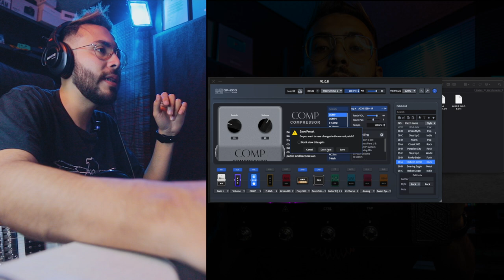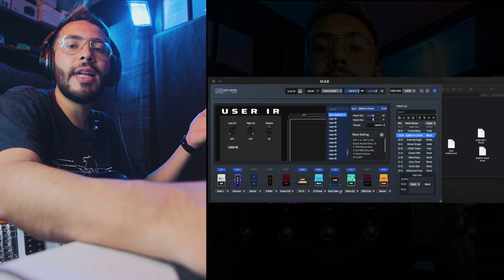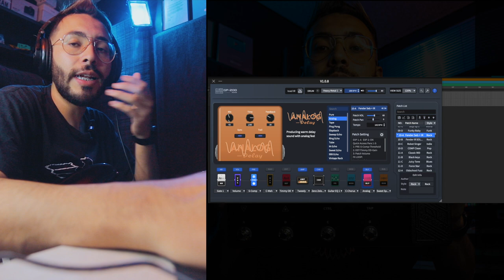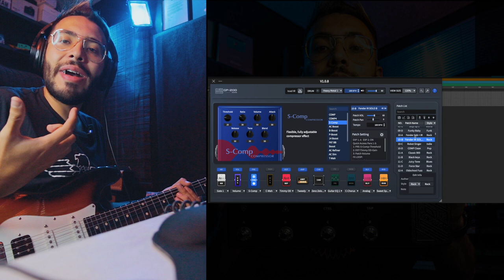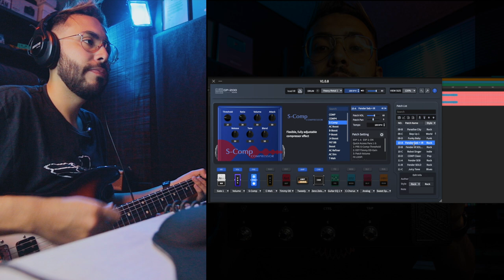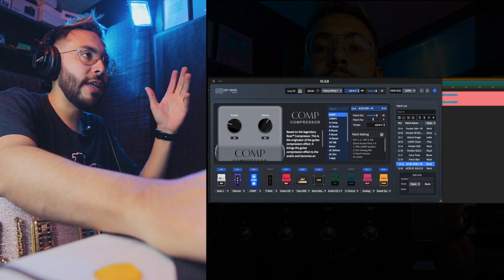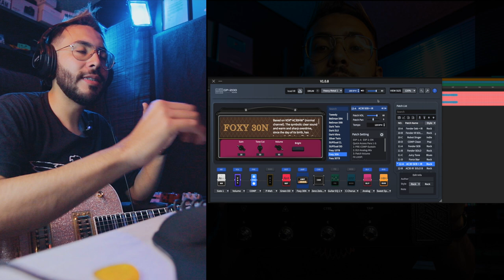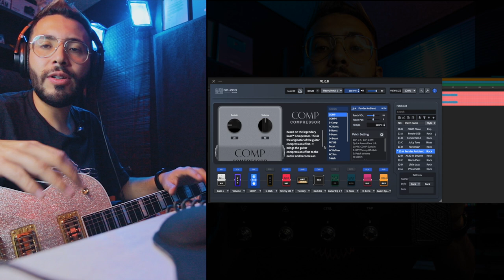MoraPresets | GP-200 Valeton ► Sebastian Mora - Presets Worship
PARA MAS INFORMACION DE COMO CONSEGUIR LOS PRESETS, ESCRIBEME A MI FACEBOOK O INSTAGRAM

First God

// FOLLOW ME \\